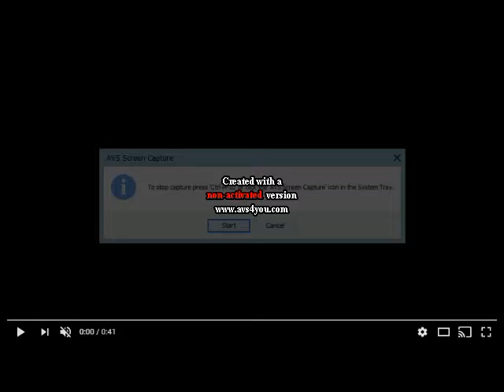my spiffy video remake scan in g major 4